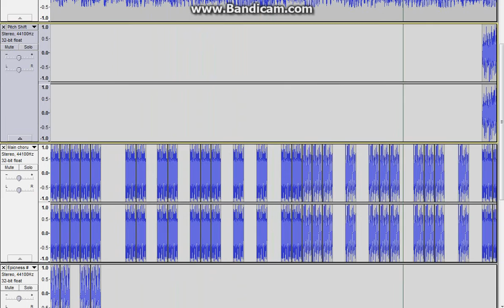(UNFINISHED/PREVIEW) P&G Productions (Sparta Madhouse Remix v2) (v2)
This is another unfinished/preview video that I working on my Sparta Remix of Procter & Gamble Productions, because my v1 video is terrible, why?! Because the timing is screwing up. That's why I was so lazy about it. So please don't comment about that. So hopefully I will finish this sparta remix on February 16.

Made in Audacity and using in Bandicam.

Want to more of my videos to be a fan of MLP and TMNT?